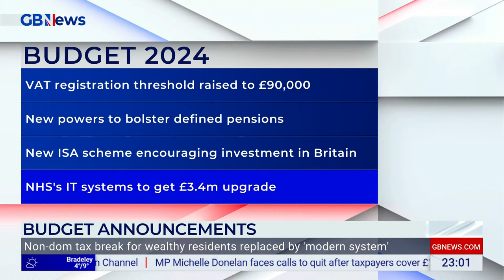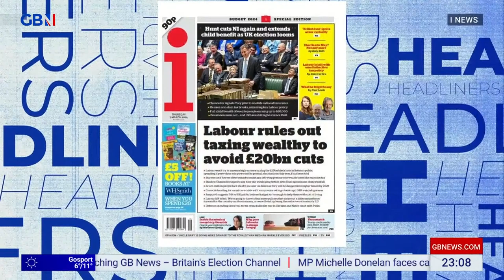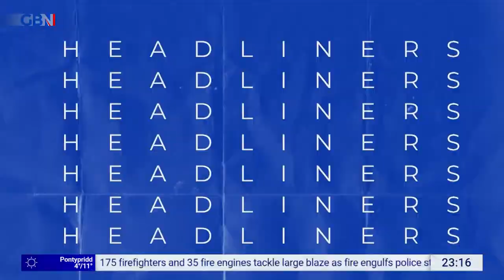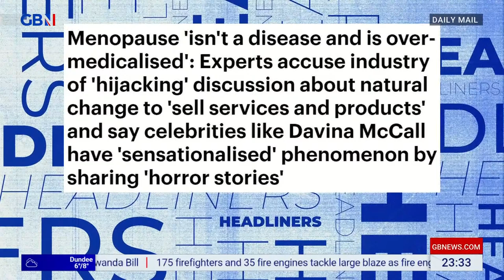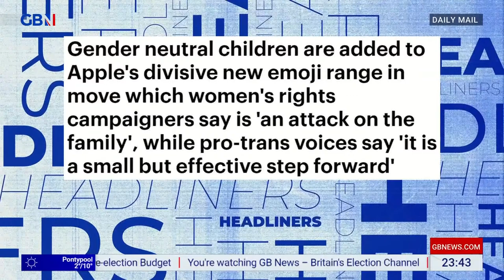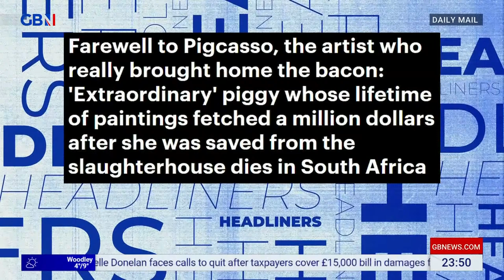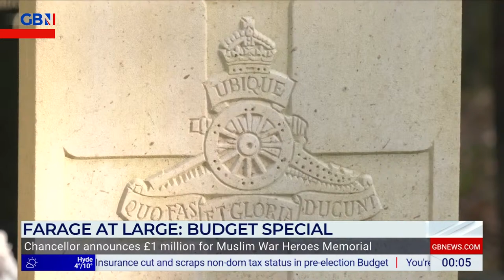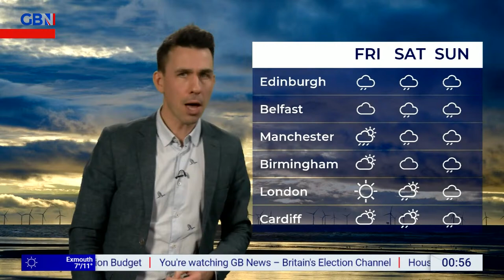Headliners | Wednesday 6th March